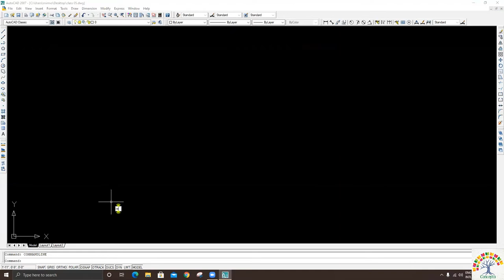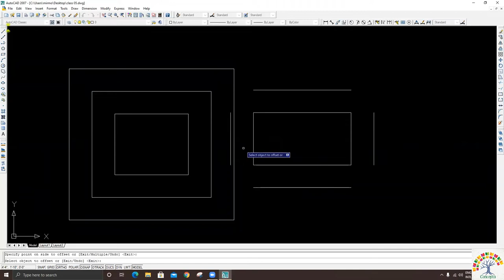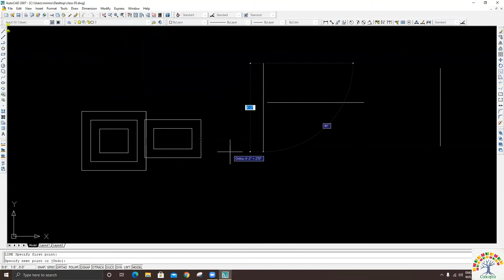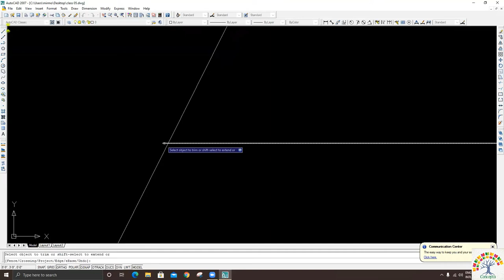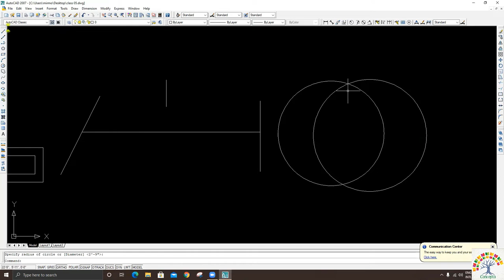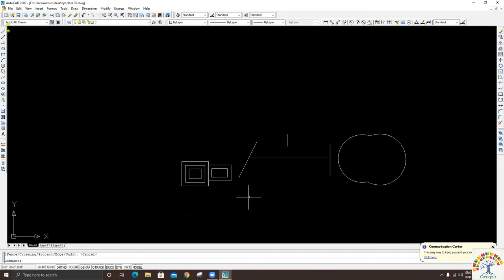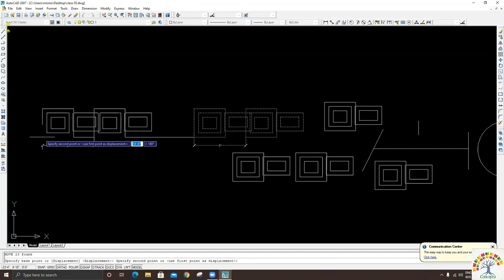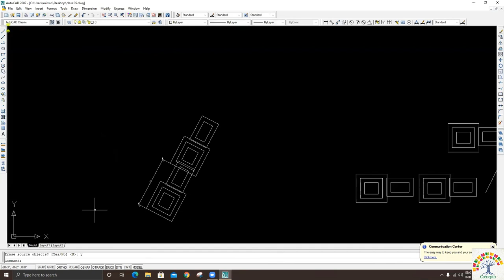AutoCAD 2007 2D: Modify Toolbar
Our channel brings engineering videos in Bangla for diploma and B.sc students.

"Concepta" wants to make your academic life bit more easier & to make your concept clearer. "Concepta" cannot be the alternative of class room but it might help you in clearing some of the common basic concepts of engineering which you may have skipped or you may have not understood before.

You can watch our previous videos.

You can also join our Facebook group ... Kindly support our team by sharing our videos with your friends. If you like this video, kindly do like. Or else comment, your comments are valuable to us.

Instructor: Mir Mohiuddin
Ahsanullah University of Science and Technology,
Dhaka, Bangladesh.
Happy learning :)